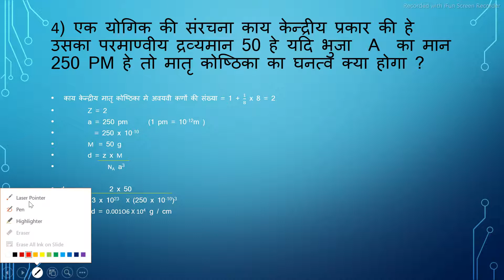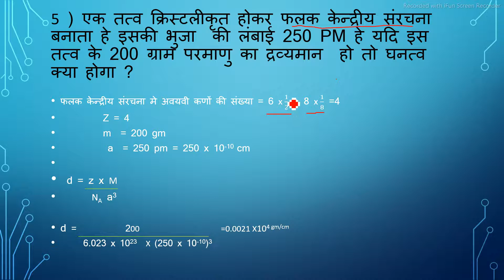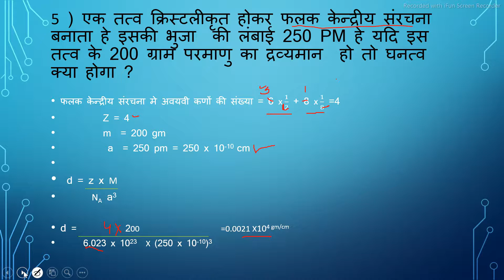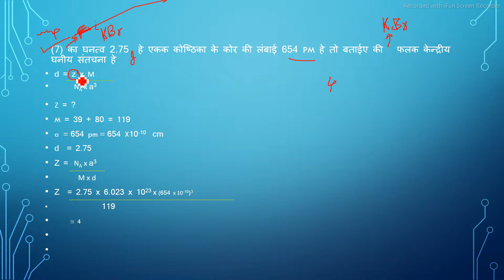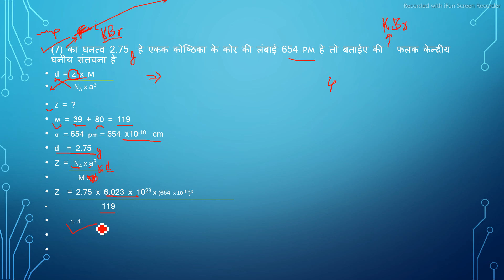chapter 1 Numerical part 2